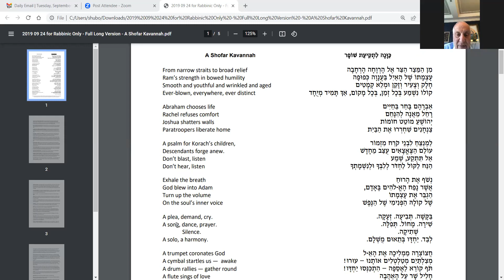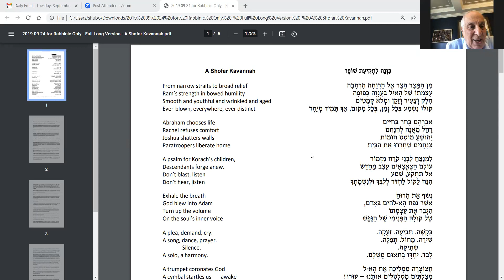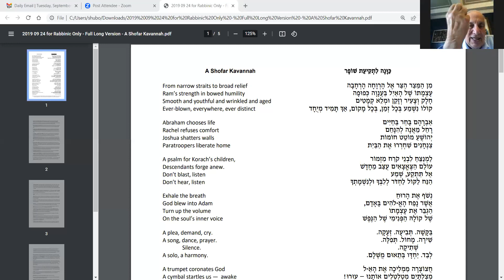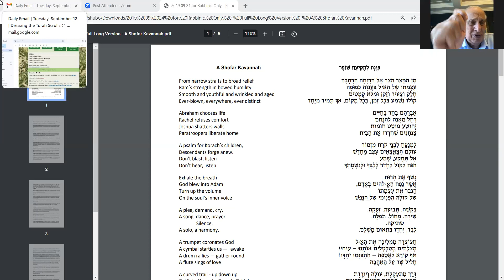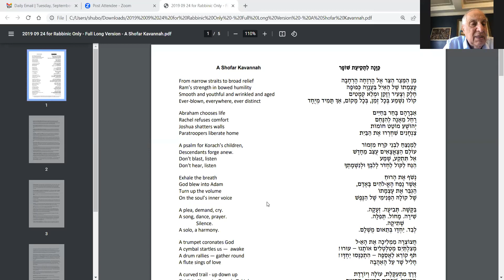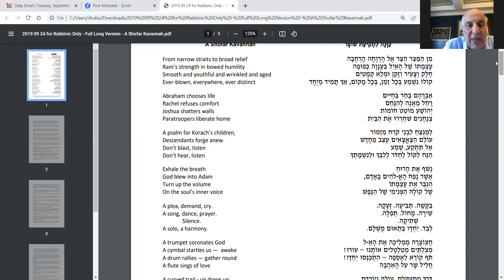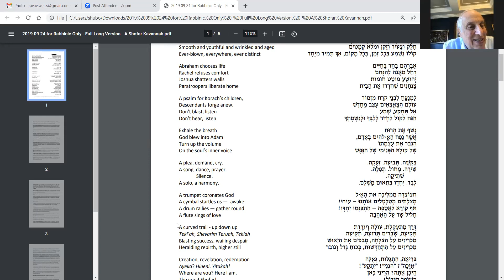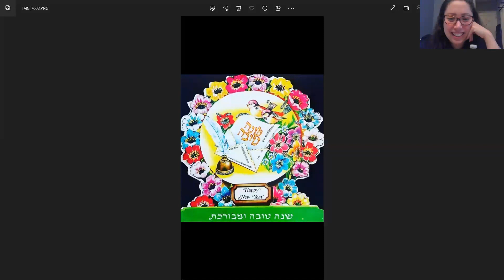Torat Ahavah - Rav Avi • The Shofar Part I